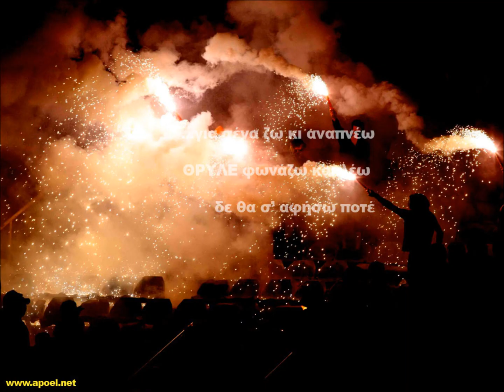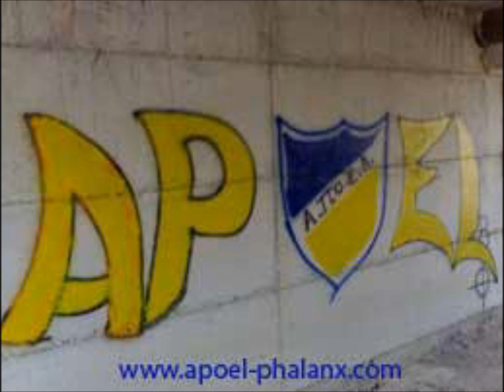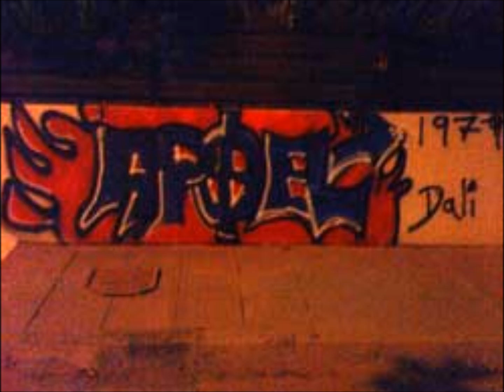My Movie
apoel